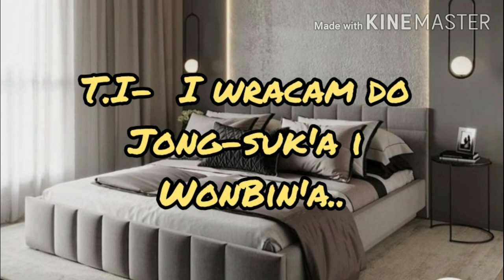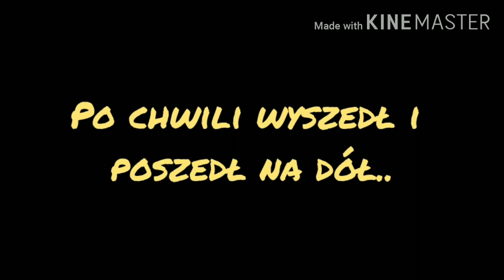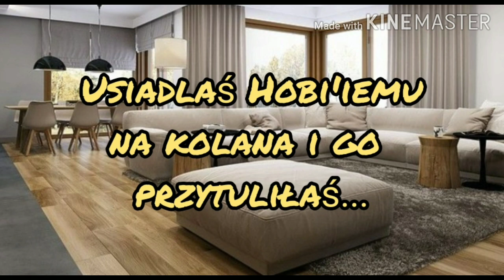Imagine.pl.BTS " Marzenia się spełniają" seria.2.odc.16